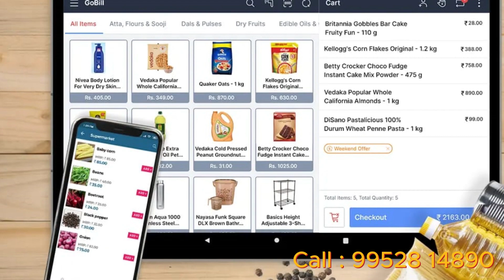ARTIFICIAL INTELLIGENCE AND MACHINE LEARNING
Tamil nadu education helpline
AIML COLLEGES IN TAMILNADU
AIML COLLEGES IN COIMBATORE
AUTUNOMOUS AIML COLLEGES IN 2023
Quantum Computing
Machine learning
Top companies
Salery package
#24 hour student helpline india
student career helpline number,list of government medical colleges in india
mci approved medical colleges 2018-19 top engineering colleges in tamilnadu
top engineering colleges in india 2023
top engineering colleges in india rank wise
ranking of engineering colleges in india based on placements
best engineering colleges in india 2023
top 10 engineering colleges in india 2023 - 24
top 100 engineering colleges in tamilnadu
engineering colleges in chennai
Automatic car Companies
robot companies
Virtual reality companies
salery details